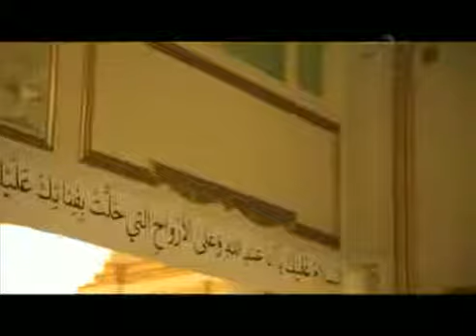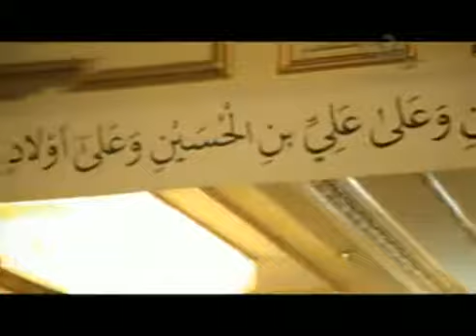Shia Muslim Convert - Robert Carter